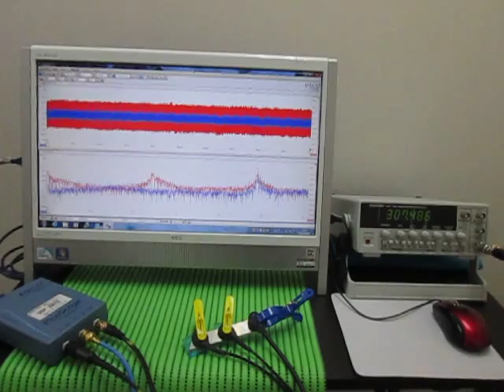超音波テスター(ultrasonic tester)